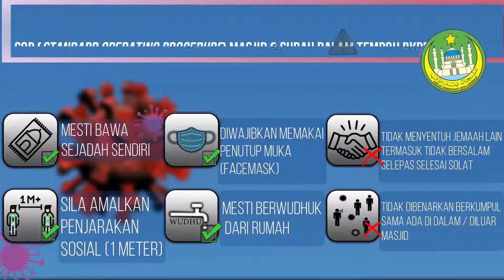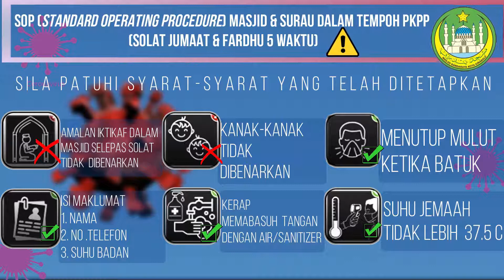Panduan & Petugas Solat Jumaat Masjid Bandaraya Kota Kinabalu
Assalammua'laikum W.B.T & Salam Jumaat

25 September 2020 / 7 SAFAR1442H

Live Khutbah & Solat Jumaat YouTube Channel : MBR TV